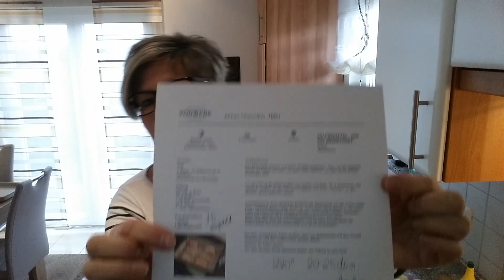Thermomix® TM5 - Apfeltaschen mit Blätterteig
Lust auf eine süße Knuspertasche mit fruchtiger Füllung? Dann kann ich Euch wärmstens diese Apfeltaschen empfehlen. Schnell gemacht und absolut perfekt in Geschmack und Optik.

Meinen Pampered Chef Online Shop mit den im Film benutzten Produkten wie zum Beispiel großer Ofenzauberer, Zauberstein, Kuchengitter abklappbar, Silikonhandschuhe rot, Teigroller, Backunterlage, Nylonmesser, Nixe, kleiner Servierheber, findet Ihr hier: